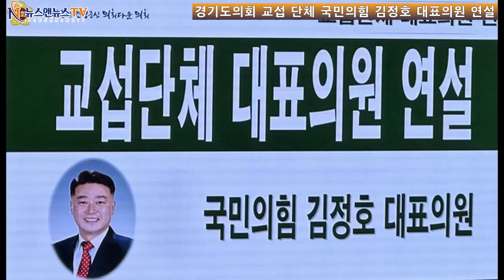경기도 의회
[양해용 기자]=경기도 의회 교섭 단체 국민의 힘 김정호 대표 의원 연설